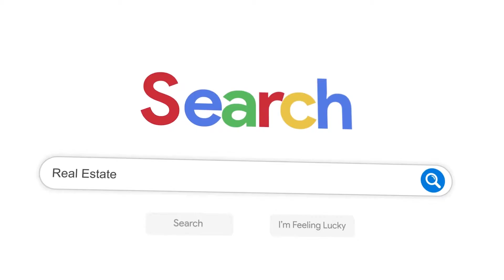Investing in Real Estate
Tips on investing from Dayton Schrader with The Schrader Group brokered by eXp Realty.  It doesn't take an abundance of cash to start your real estate investment portfolio. Learn tips from an experienced real estate agent and investor on how to get started and how to navigate these types of investments.